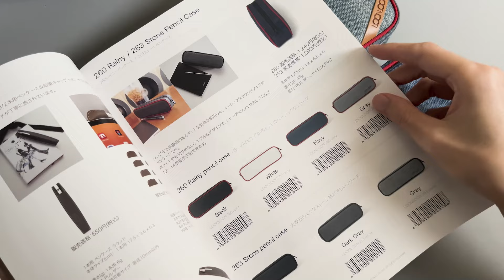ジーンズと紙がモチーフのおしゃれな新作ペンケース【LOONLOON】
Amazon　672  ジーンズペンケース
インディゴブルー

ビンテージブルー

Amazon　565 ペーパーペンケース
ブラック

ブラウン

ホワイト

～お品書き～
0:00 はじめに
0:24 672ジーンズ
2:26 565ペーパー
3:53 入れてみる
4:30 総評

カメラ　　　　iPhone13Pro
撮影マイク　　LarkM1
収録マイク　　MPM2000U
編集ソフト　　DaVinci Resolve
　　　　　　　Premiere Pro
　　　　　　　Photoshop
BGM　　　　   at Lounge
                            あかつき、ひとり。